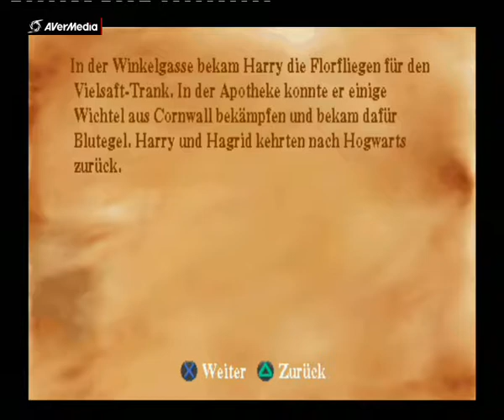Harry Potter Und Die Kammer Des Schreckens Part 9 Der Vielsaft-Trank